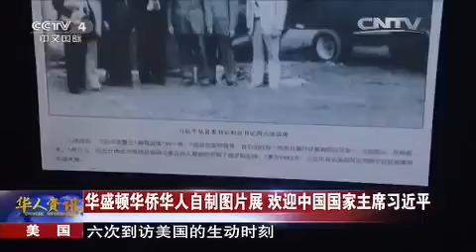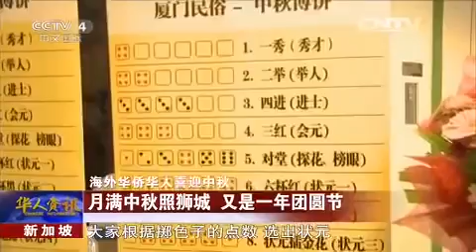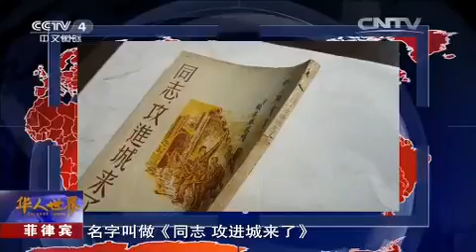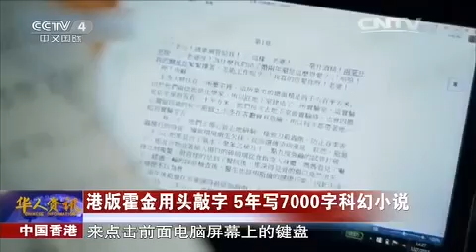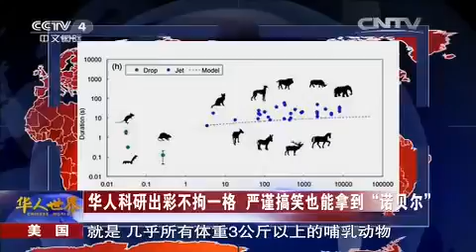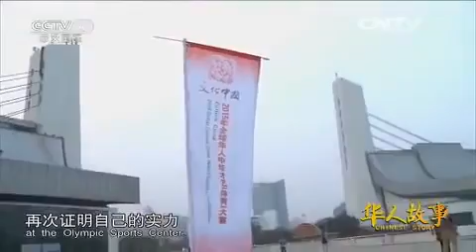20150928 华人世界